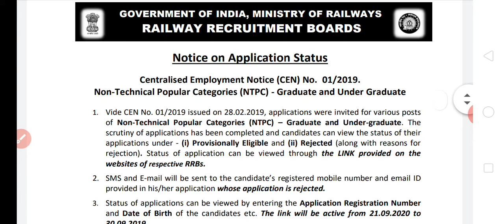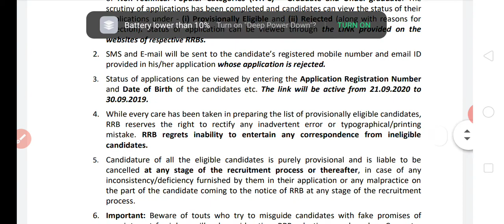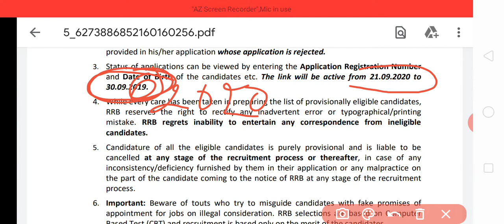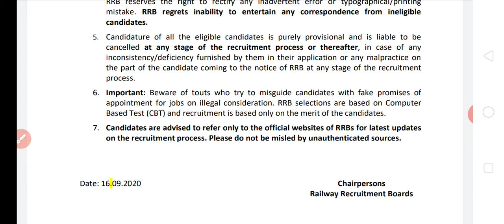Railway NTPC Exam Application status ऐसे Check होगा Rejected /provisional accepted